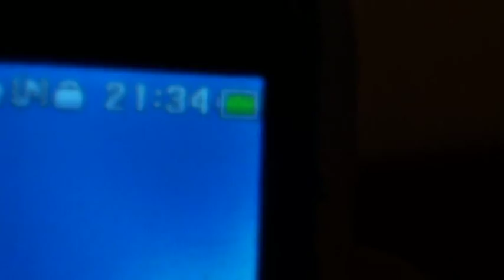Legat muste artificiale la hotelul Rusidava din Dragasani 28-12-2013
Aici la Rusidava din Dragasani,la hotel am innoptat cu prietenul meu dupa o actiune de cautare a pestilor de la barajul Izbiceni pina la barajul Dragasani.In lipsa de alte preocupari am legat niste muste.M-am gindit ca poate doriti sa vedeti cum arata interiorul hotelului,poate cineva sa voi sa mearga asa ca niste informatii  nu strica niciodata.